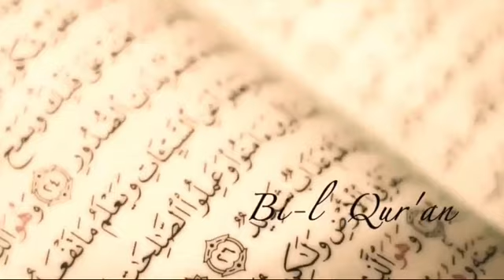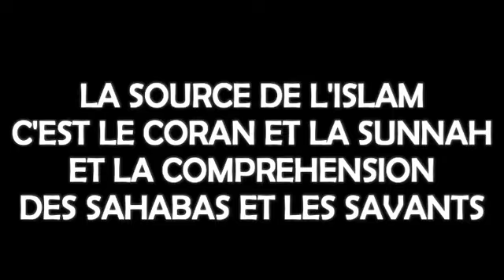FUIR LES TENTATIONS 《 DAW FITNA 》 KHOUTBA : 17 06 2022 ||OUSTAZ MAKHTAR FALL H.A